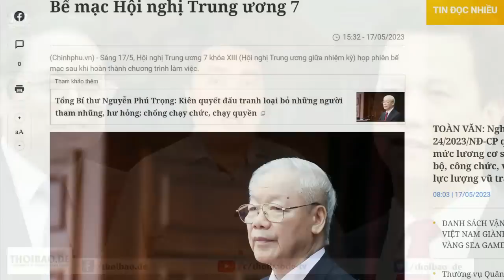Tổng Trọng muốn đưa Việt Nam vào thời ăn lông ở lỗ?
Thế giới này đã và đang đi theo tiếng gọi của văn minh. Hầu hết các nước Đông Âu đã rũ bỏ độc tài để theo tiếng gọi của văn minh. Những quốc gia Cộng sản cũ đã có xã hội tiến bộ hơn rất nhiều, như Balan, Cộng Hòa Séc, Slovakia và gần đây là Ukraine. Dù cho có phải trả giá bằng máu, những quốc gia này vẫn quyết đi theo tiếng gọi của văn minh. Còn Việt Nam, vô cùng bất hạnh khi Đảng vẫn bám vào man rợ.